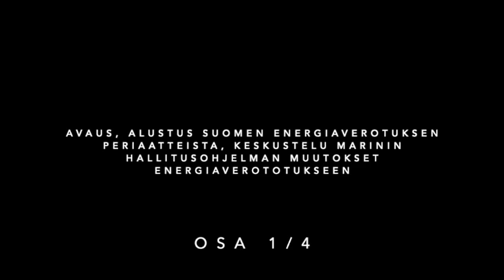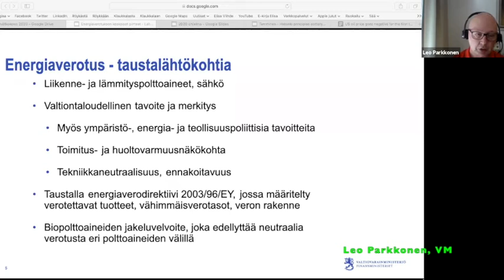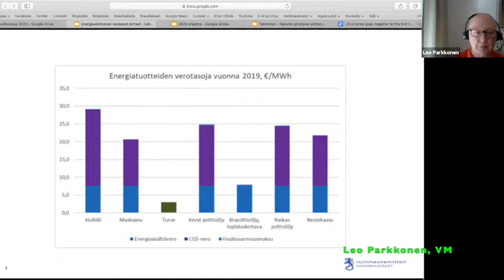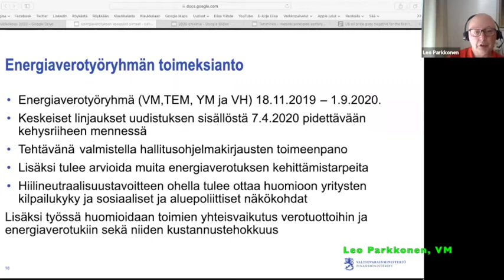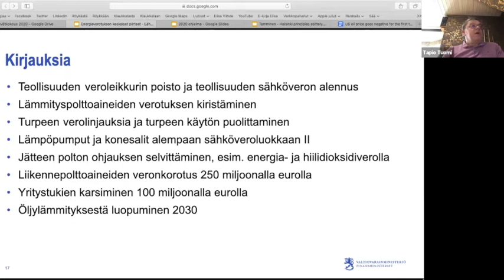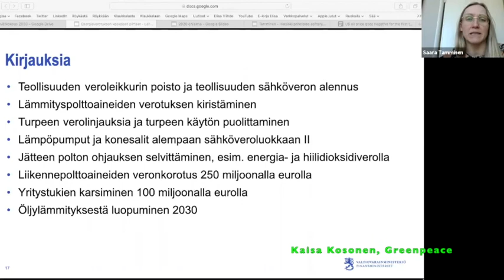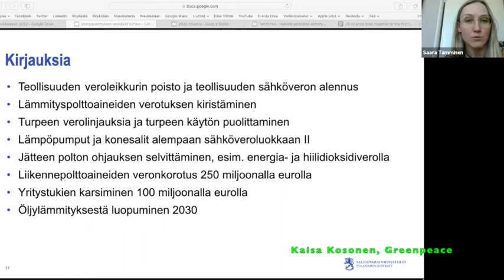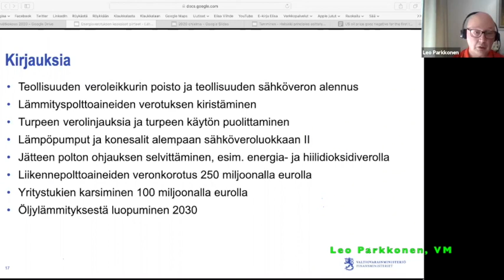Energiaveroja ja ilmastoelvytystä osa 1 - energiaverotus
Aloitus, alustus energiaverotus Suomessa (Leo Parkkonen) ja keskustelu Marinin hallitusohjelmassa mainituista energiaverotuksen muutoksista.
(huom: Saara Tammisen kommentin aikana on väärä nimi - Kaisa Kosonen - ruudun alareunassa)

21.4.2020 keskustelemassa VM:n lainsäädäntöneuvos Leo Parkkonen, Greenpeacen ilmastopoliittinen asiantuntija Kaisa Kosonen, Nordic Development Fundista program manager Aleksi Lumijärvi ja johtava asiantuntija Saara Tamminen Sitrasta. Puheenjohtajana Tapio Tuomi Lähienergialiitosta